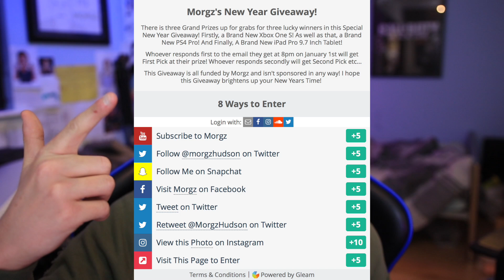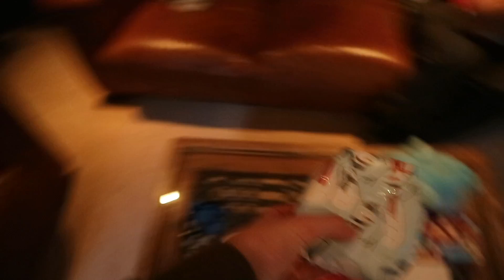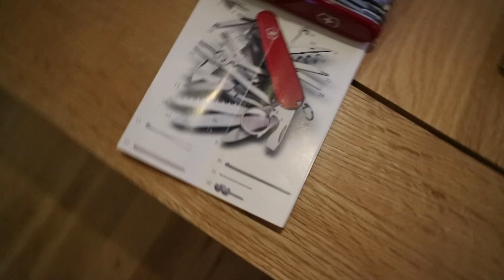SURPRISING + PRANKING MY FAMILY ON CHRISTMAS!🎄🎁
SURPRISING + PRANKING MY PARENTS AND FAMILY ON CHRISTMAS DAY! Surprising my Family with Presents on Christmas 2016! Christmas Pranking my Mum and Dad (Parents) with Bad Gifts... Did you have a Good Christmas and did you get the Presents you wanted? *25,000 LIKES?*

*ADD ALL 3 SOCIAL MEDIAS TO BE READY FOR THE GIVEAWAYS*

►ADD MY SNAPCHAT: MorgzHudson (Stay active for a Follow)

Morgz,
Dronfield,
S189DP,
United Kingdom.